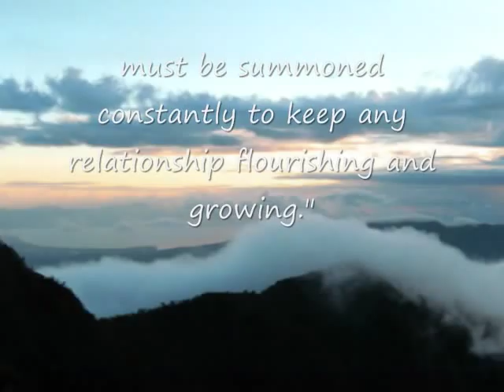Family Villaluz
Generations (Family Villaluz) Memorabilia